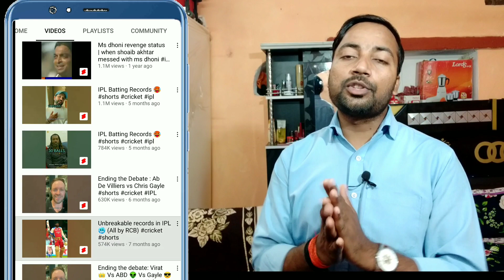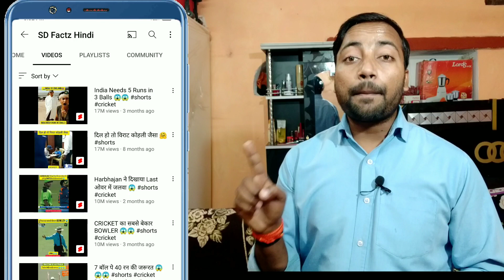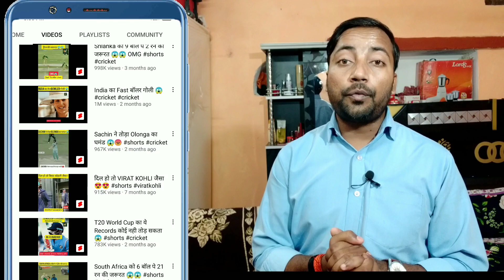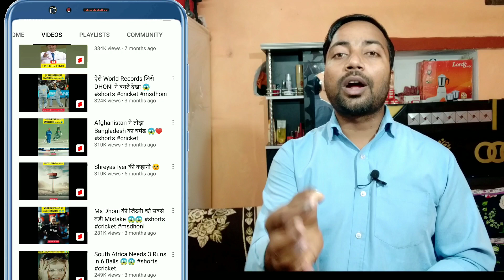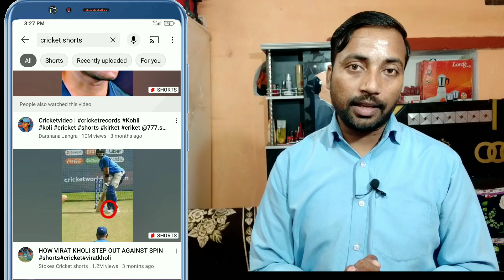Cricket Shorts Video Channel | सिर्फ 1 महीने में 100k Subs | Cricket Channel Kaise Banaye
Cricket Shorts Video Channel | सिर्फ 1 महीने में 100k Subs | Cricket Channel Kaise Banaye @SportsEdgeofficials

your query :
Cricket channel kaise banaye.
cricket channel idea
cricket shorts
cricket shorts
cricket shorts video 2022
cricket video kaise banaye
cricket channel
cricket video Editing
cricket content
upload cricket video
icc t20 world cup 2022 highlight